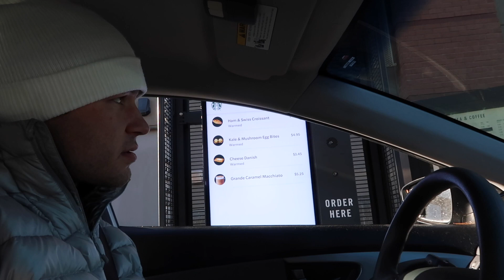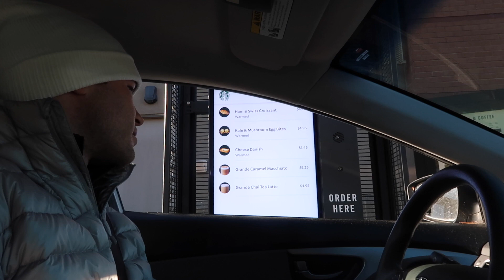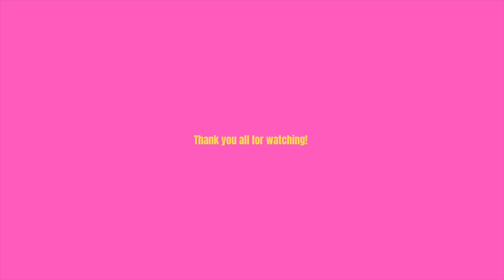VLOG: a super realistic day in my life...Starbucks, new couch, home projects, busy Sunday with John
Hi babes!! Welcome or welcome back 🧡

In today's vlog I spent all day with John, running around getting shit done. Super productive Sunday!!

xoxo, Destiny